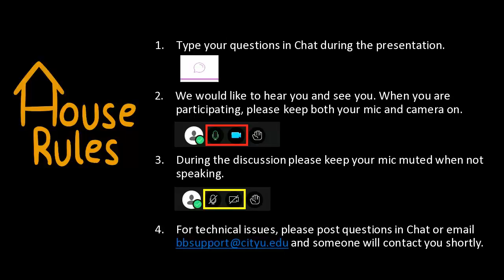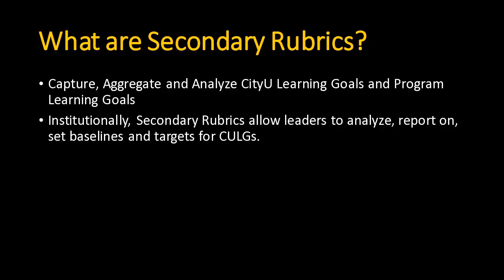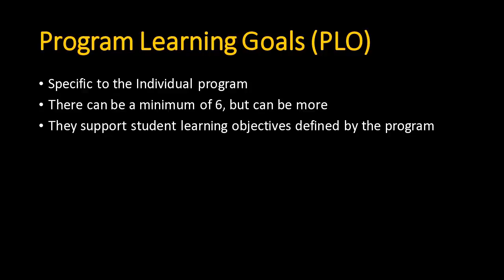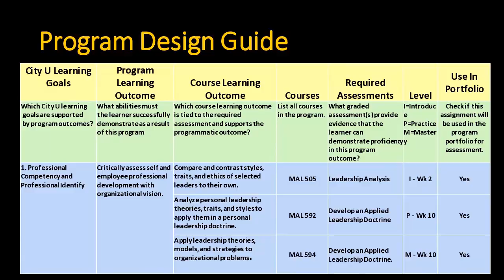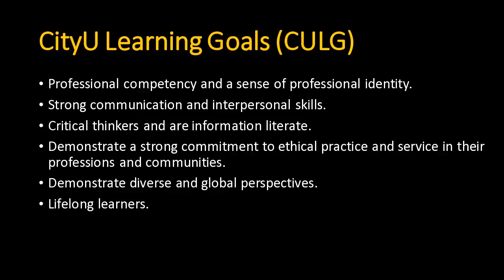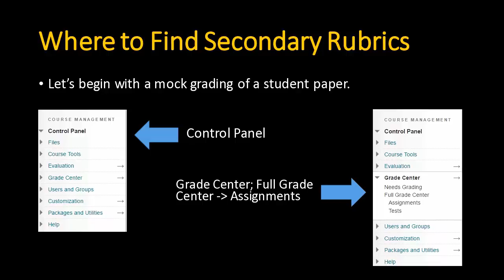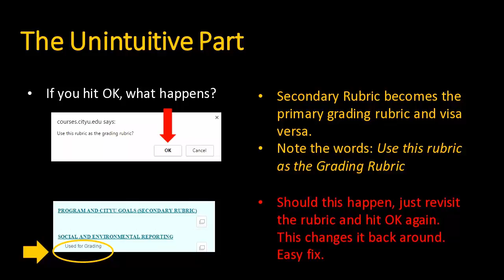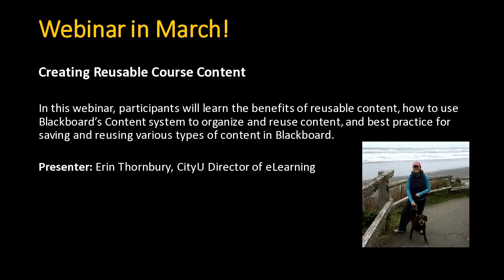Why do we have Secondary Rubrics, Anyway!